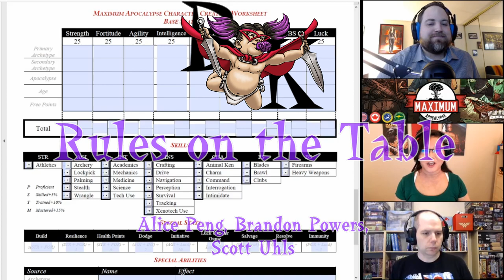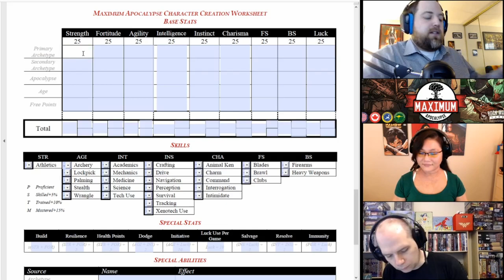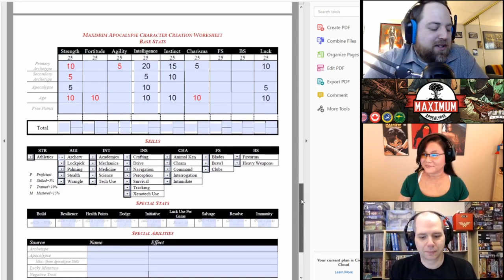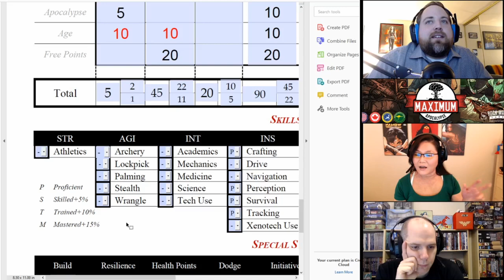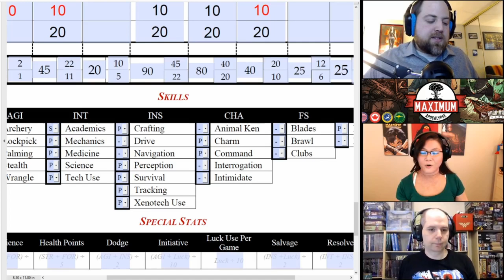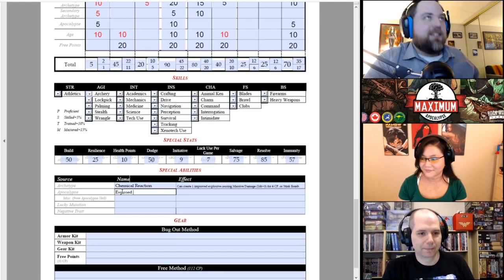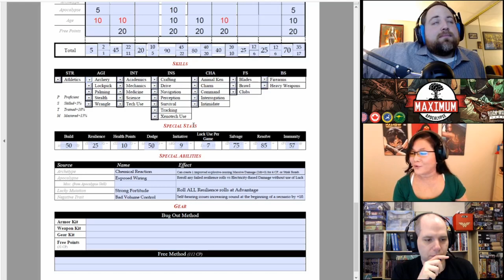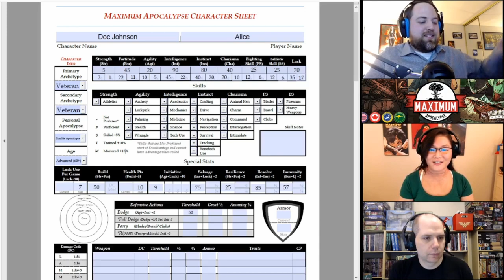Maximum Apocalypse Character Creation with Scott Uhls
When every apocalypse collides in one reality, you'll need survivors capable of evading, fighting, and rebuilding!  Come learn how to build your own survivor with Maximum Apocalypse RPG creator Scott Uhls!